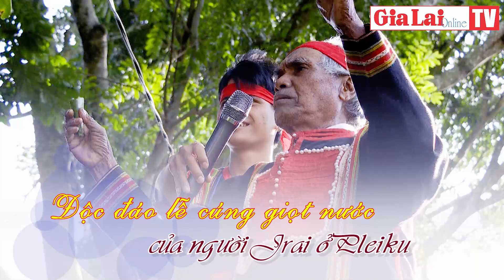Độc đáo lễ cúng giọt nước của người Jrai ở Pleiku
Cúng giọt nước là một trong những nghi lễ quan trọng của người Jrai, được tổ chức với mục đích cầu mong thần nước phù hộ cho dân làng mạnh khỏe, mưa thuận gió hòa, mùa màng bội thu, vạn vật trong làng đều tươi tốt và cầu cho dân làng có sức khỏe dồi dào, cuộc sống ấm no, hạnh phúc.